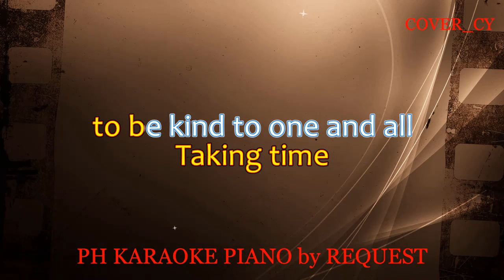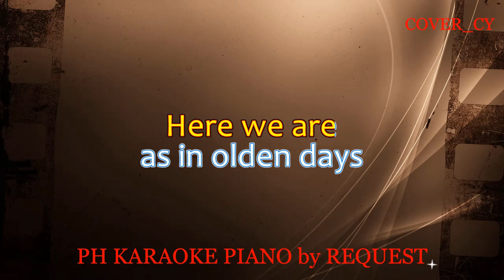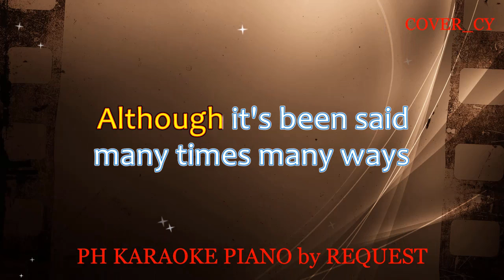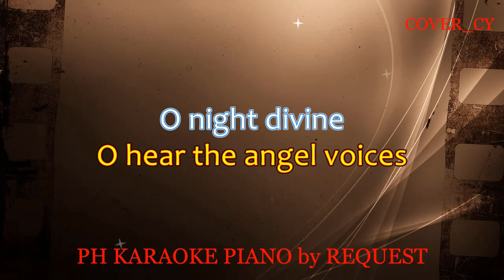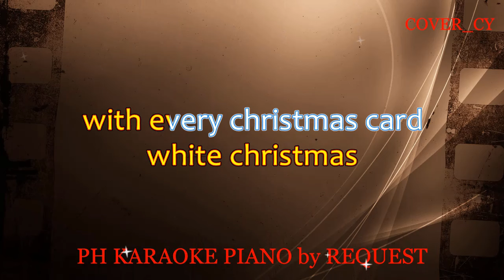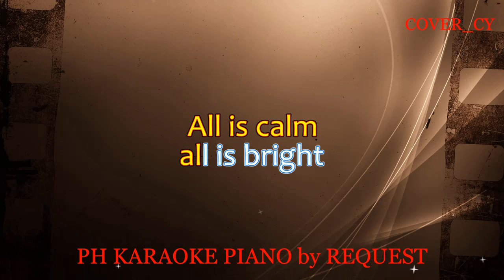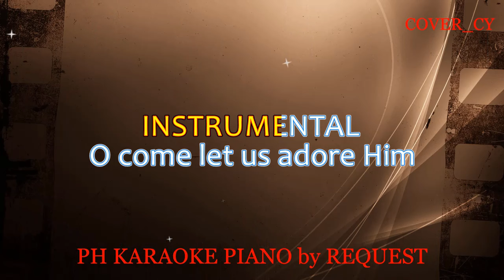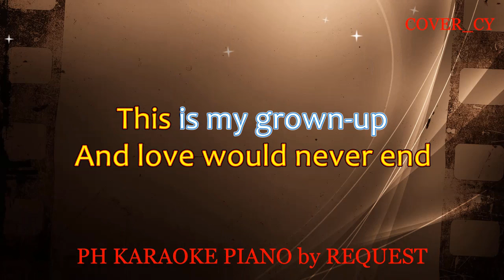CHRISTMAS SONGS KARAOKE COLLECTION ( MALE VERSION ) ( VARIOUS ARTIST )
00:07 GIVE LOVE ON CHRISTMAS DAY
04:18 HAVE YOURSELF A MERRY LITTLE CHRISTMAS
09:06 THE CHRISTMAS SONG
13:54 O HOLY NIGHT
17:25 I'LL BE HOME FOR CHRISTMAS
20:55 WHITE CHRISTMAS
24:10 SILENT NIGHT
28:25 MERRY CHRISTMAS DARLING
31:32 O COME ALL YE FAITHFUL
35:17 MY GROWN UP CHRISTMAS LIST